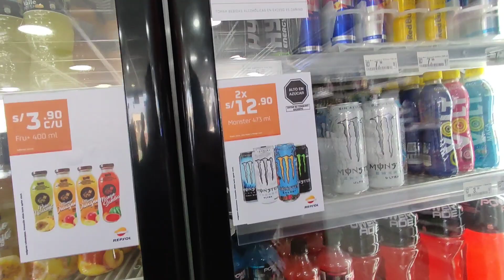FIRST TIME KO MAG LINIS NG POOL DITO SA PERU SUDAMÉRICA 🇵🇪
na invite na naman tayo sa mini vacation ang saya ko nakapag unwind ulit ang pislat ❤️paulit ulit ko talagang tinanong si Dara anong gagawin kapag gusto mag popo 😁

meron pa itong 2nd part upload ko bukas

FACEBOOK: ReyMa Pislat in Peru

stay safe ang healthy 😚